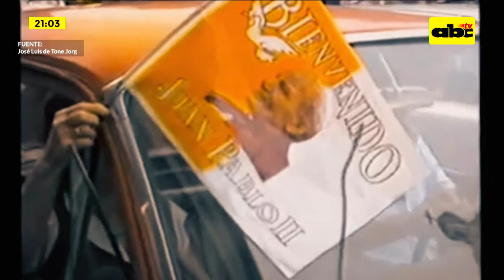Abc Debate: La economía en la era democrática 1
Nos acompañan hoy en Abc Debate César Barreto - Economista y ex ministro de hacienda y Amilcar Ferreira - Analista económico.